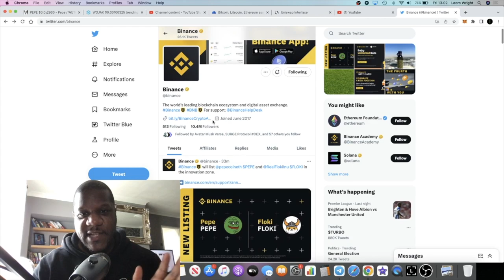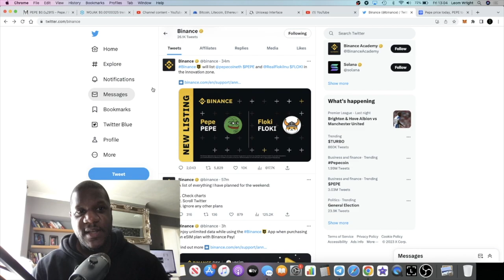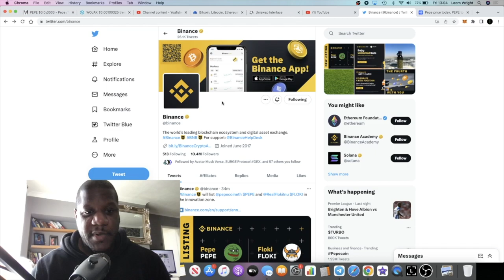Pepe Listing On Binance.. NOT CLICKBAIT